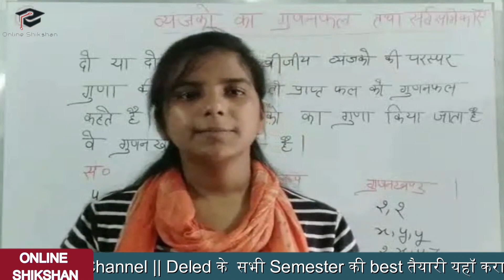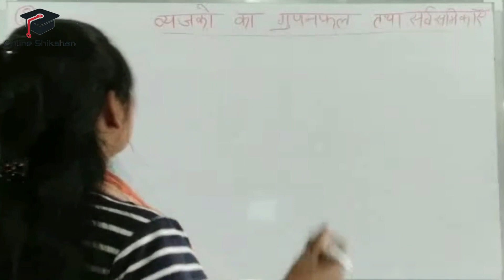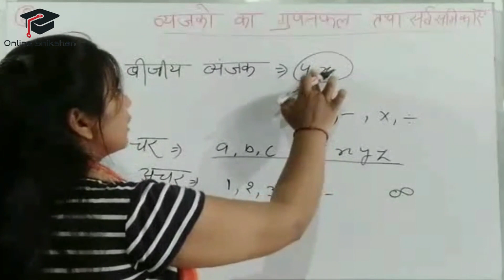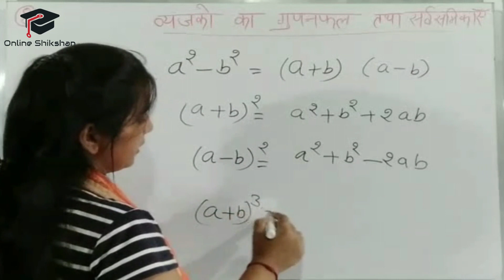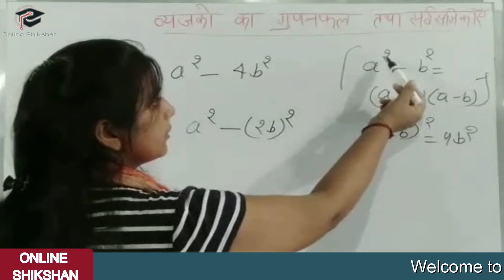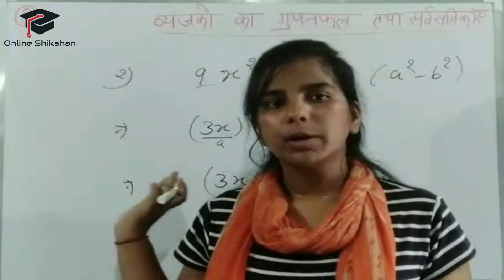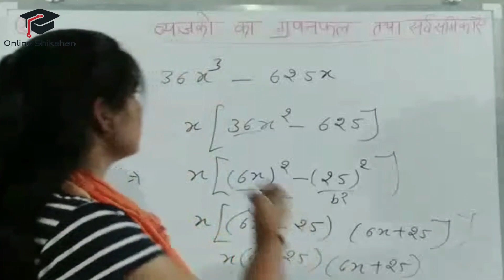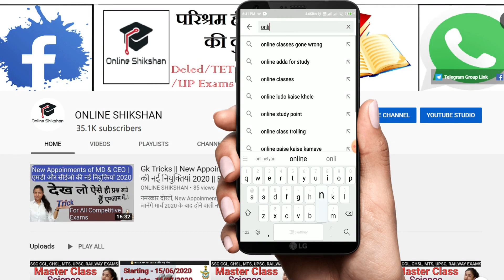CLASS-13 || गणित || व्यंजनों का गुणनफल तथा सर्वसमिकाएं | Product of consonants and identities.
Hello Guys,